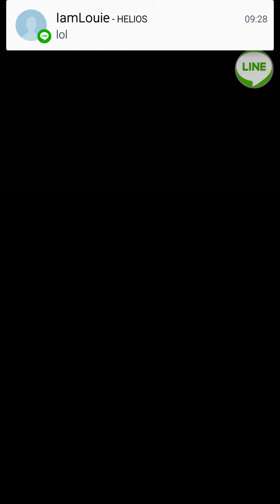Bravefrontier Global - RC6 x5: Revisiting Kielazar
With the upcoming season of FH, everyone wants to farm blight's torment for that awesome offensive sphere to score! Well here i am presenting a squad capable of 4-turn killing kielazar, courtsey of items and lives. It makes farming kielazar way easier especially if you raid with your friends using similar setups for nuking!

All 3 rizes are equipped with wdb + twilight stone. Ensa with Beiorg's + Purgatory Verse/Sacred Axe. Ark friend with 6 elements and spark lead enhancement.

Uploaded from my android, so no commentary/captions.

PS: A usual no-lag run like this takes no more than 5minutes. Also, such a setup shreds all rc5 bosses in 1-2 turns.